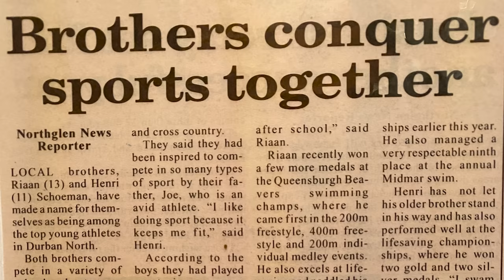Henri Schoeman: Collins Cup Profile | Team Internationals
South Africa, star Henri Schoeman shares his journey to professional triathlon and also discusses what it would mean to represent his country for Team Internationals at the inaugural Collins Cup...